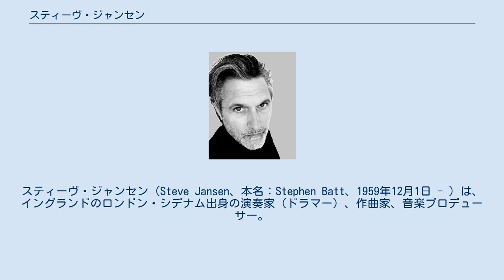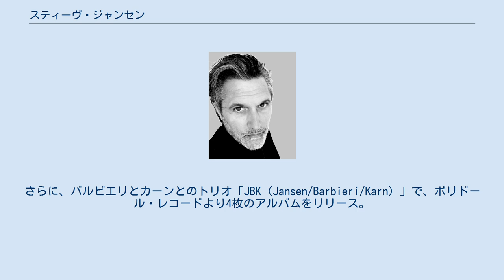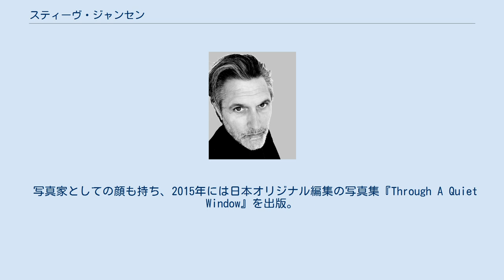スティーヴ・ジャンセン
スティーヴ・ジャンセン（Steve Jansen、本名：Stephen Batt、1959年12月1日 - ）は、イングランドのロンドン・シデナム出身の演奏家（ドラマー）、作曲家、音楽プロデューサー。
デヴィッド・シルヴィアンは実兄。
 1971年、兄のデヴィッド・シルヴィアンと共にギターを手にし、T・レックスのマーク・ボランやミッキー・フィンに影響を受ける。
しかしスティーヴは左利きであったため、1974年にドラムに転向。
 1976年、シルヴィアン、ミック・カーン、リチャード・バルビエリと共にバンド「ジャパン」を結成。
バンドは1982年に解散。
 解散後は、バルビエリや高橋幸宏らとコラボレートし、実験的な作品を発表。
坂本龍一、一風堂、土屋昌巳、アニー・レノックス、アンニャ・ガルバレクのサポートなども手掛ける。
1985年にはバルビエリと共に（1991年にはカーンも合流）、ヴァージン・レコード、ベンチャー・レコード（ヴァージン・レコードの子会社レーベル）、独立レーベルに渡って5枚のアルバムを発表した。
さらに、バルビエリとカーンとのトリオ「JBK（Jansen/Barbieri/Karn）」で、ポリドール・レコードより4枚のアルバムをリリース。
 2005年、ローリー・アンダーソンの回顧展『時間の記録』のイベントとして、8月8日にクリスチャン・フェネス、小山田圭吾、スクーリ・スヴェリソン、坂本龍一とのユニット「F.J.O.S.S.」によるコンサート「The Record of the Record of the Time」に出演。
 2006年、シルヴィアン、バーント・フリードマンらとナイン・ホーセスを結成。
 2007年、自身初のソロ・アルバム『スロープ』をリリース。
シルヴィアンの他、ティム・エルセンバーグ、アンニャ・ガルバレクらがゲスト・ボーカリストとして参加。
2013年には、14分にも及ぶインストゥルメンタル曲「Exit North」をリリースし、以降も散発的にソロ作品を発表する。
 2014年、トーマス・フェイナー、ウルフ・ヤンソン、チャールス・ストームと新バンド「EXIT NORTH」を結成。
2018年に、4年かけて制作されたアルバム『Book of Romance and Dust』をリリースし、同年9月に日本で世界初ライブを行った。
 写真家としての顔も持ち、2015年には日本オリジナル編集の写真集『Through A Quiet Window』を出版。
2018年には京都伊勢丹にて写真展も開催された。